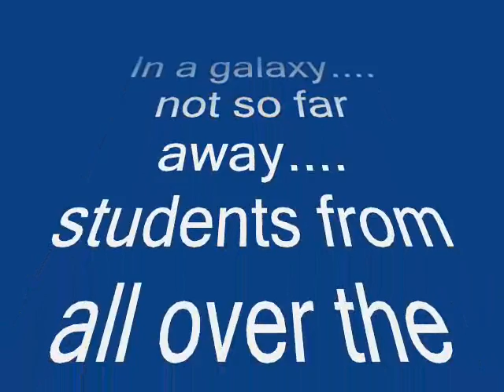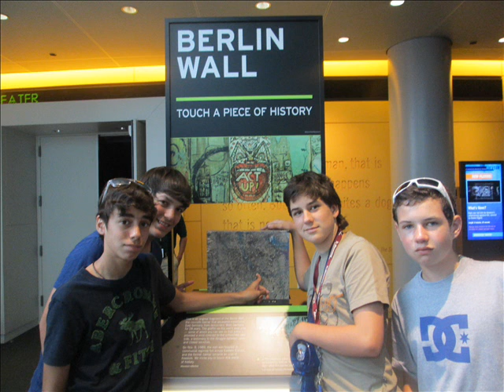JR Discovery @ Georgetown 2012